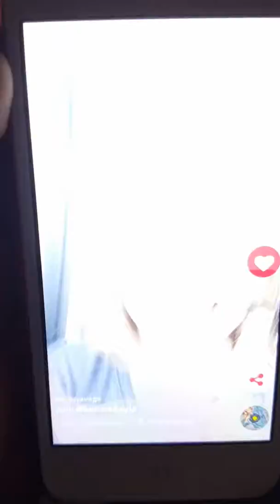Chasing little kids . VLOG 2